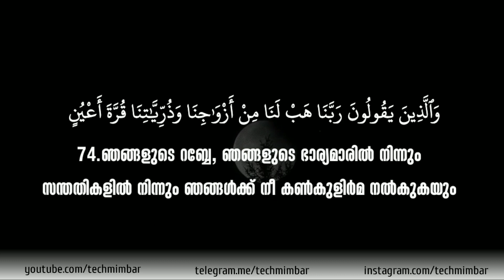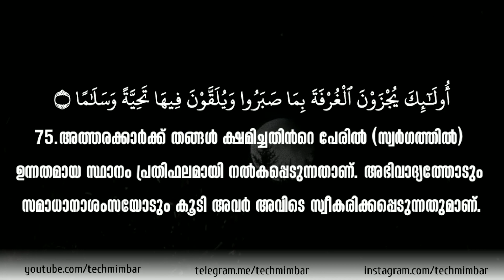സൂറത്തുൽ ഫുർഖാൻ 72-75 Haitham Dakheen Malayalam Quran Surah Alh Furqan 72-75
TechMimbar

Whatsapp Admin :
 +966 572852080